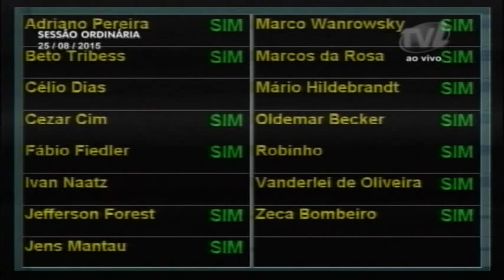TVL Notícias 26/08/2015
Câmara aprova em segundo turno projeto que cria ferramenta de consulta pública antes da votação de projetos de lei.
CCJ dá parecer favorável a 7 projetos de lei e 3 propostas de emenda à Lei Orgânica.